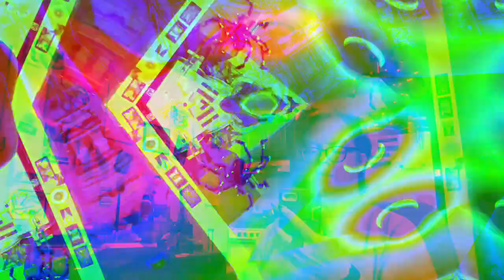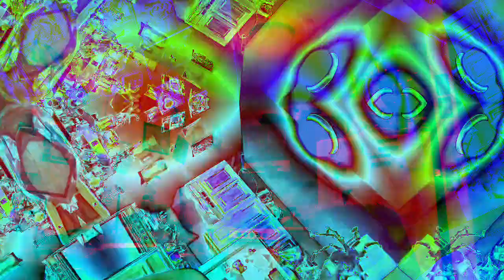Movie 22 12 07 00h50m19s the ten minute videos made and uploaded group. *Photosensitivity Warning*